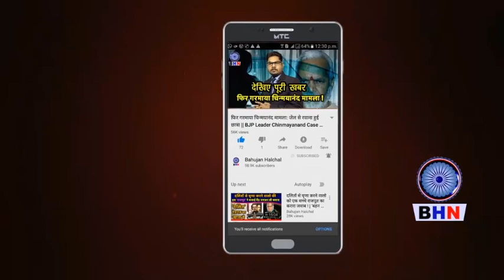MP में 27 सीटों पर उपचुनाव BSP के बढ़ते भाव ! || MAYAWATI || BAHUJAN SAMAJ PARTY MADHYA PRADESH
Producer- Radha Karuna
Editor- Karuna